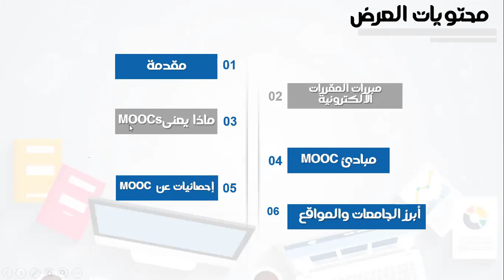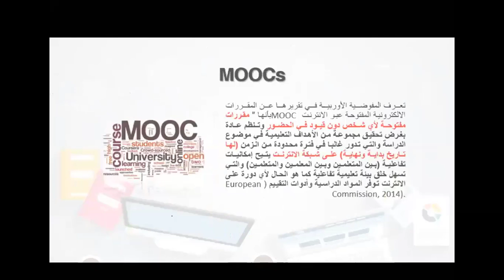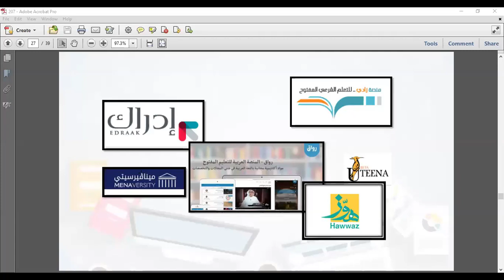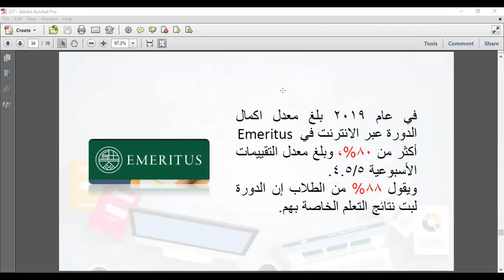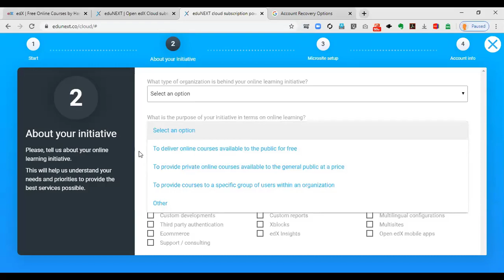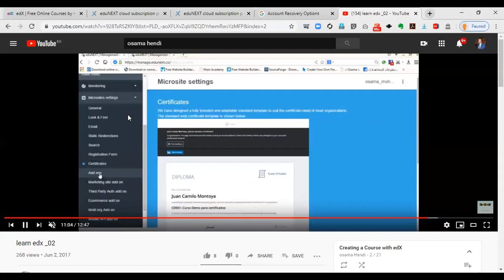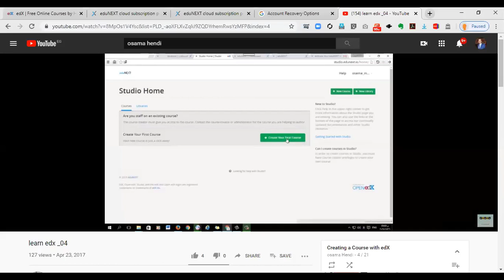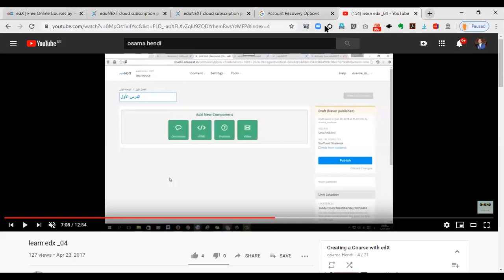Arabic Event: MOOCs from Use to Production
Presenter: Osama Hendi, Al-Azhar University, Egypt